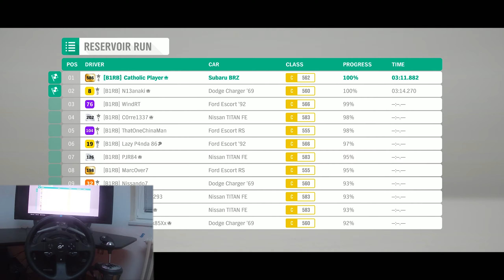Subaru BRZ INSANE Difficulty Forza Horizon 4 Street Race GamePlay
Racing against unbeatable Forza AI with stock Subaru BRZ

Setup:
Thrustmaster T300RS GT
Shifter TH8A

i7-4790
980ti
32GB RAM